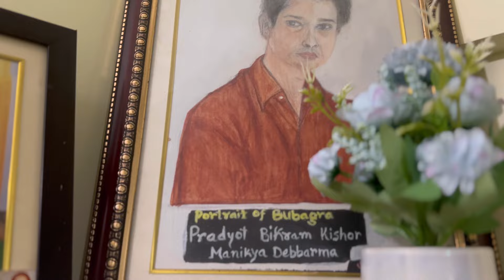Shifting Khymani Nog kwtalo